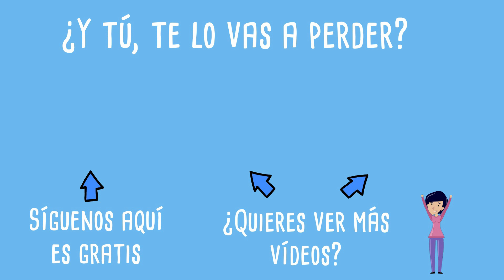Kontxik online lan bilaketa gomendatzen du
Kaixo KZguneako lagunok! Gaur Consuelorekin egon naiz eta bere alabak lana aurkitzeko sailtasunak dituela azaldu dit. Momentu horretan gogoratu dut KZgunean egindako ikastaro bat, online lan bilaketari lotuta. Noski, Consuelori guzti-guztia azaldu diot!

Eta zuk? Ezagutzen al zenituen LinkedIn eta Infojobs?

Bideo hau gustatu bazaizu, eman "me gusta" botoiari eta parteka ezazu!